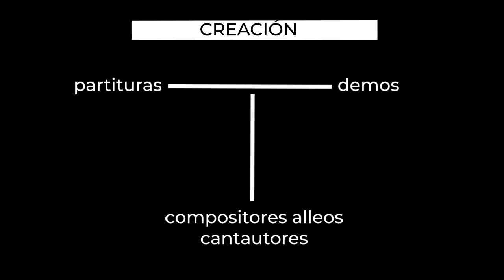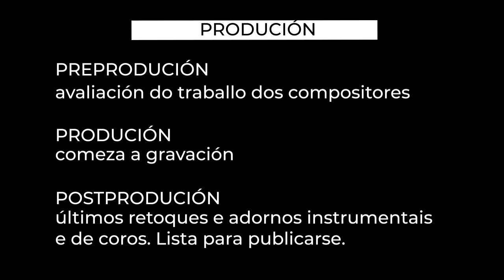Industria Musical en Galicia| Como se fan as cancións?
Boas! Neste vídeo pretendemos explicarvos como funcionan as empresas de creación, produción e distribución de música a nivel galego, ademais do tecido empresarial que posuímos en Galiza.